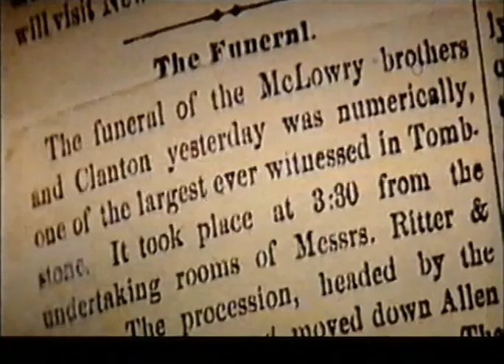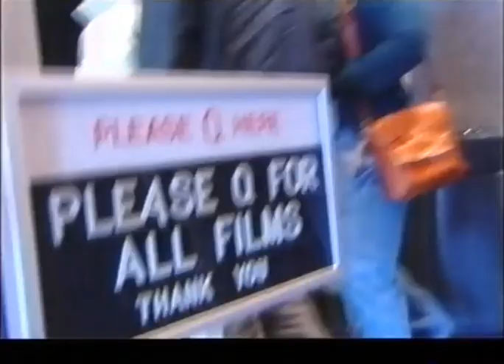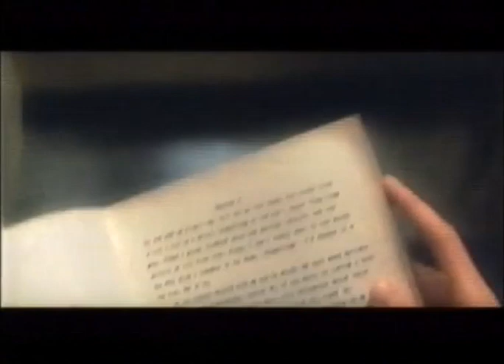Richard and Judy ft Sophie Ellis-Bextor 2009